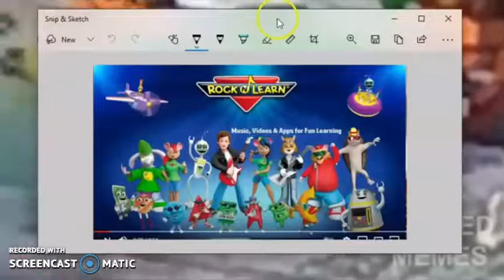Everything Has Fallen Into The Electrical Water Pageant Add Round 12